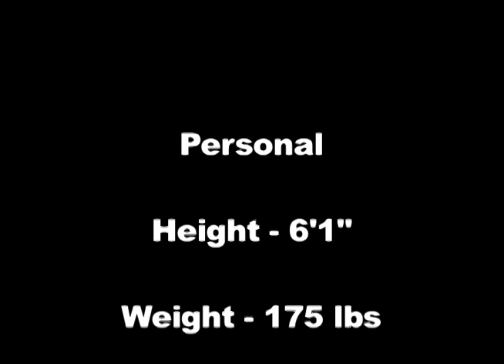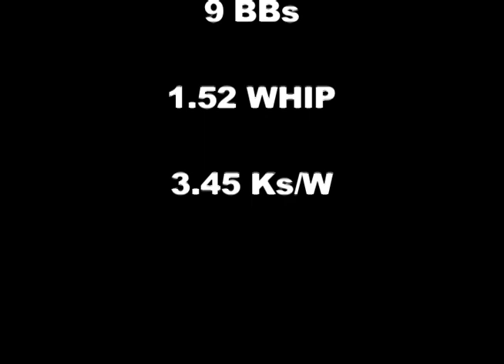Teddy Rule - College Baseball Recruiting Video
Teddy Rule
Senior - Vianney High School
Pitcher